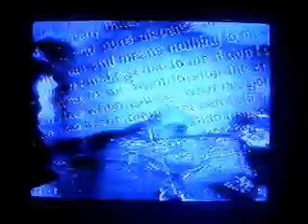Sunhead Slow Suck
Sunhead is an old (early 90's) Orlando Florida band- if anyone knows how to get a hold of them or their music, please let me know! This is the only crappy recording I have of this song.